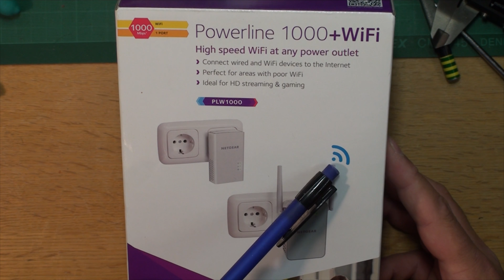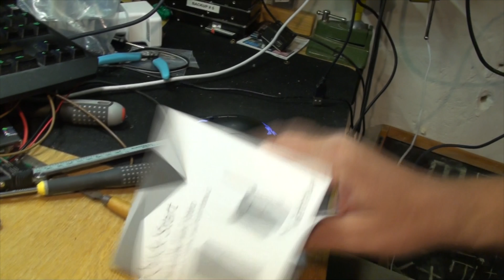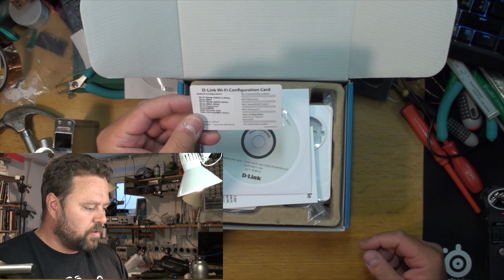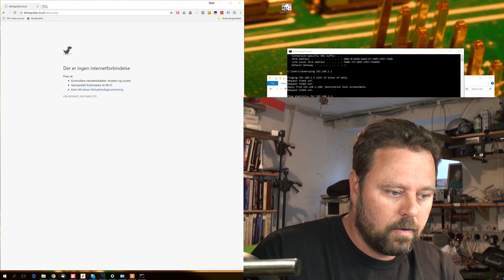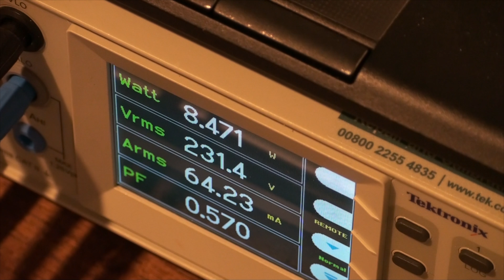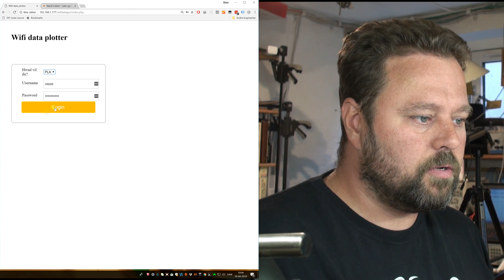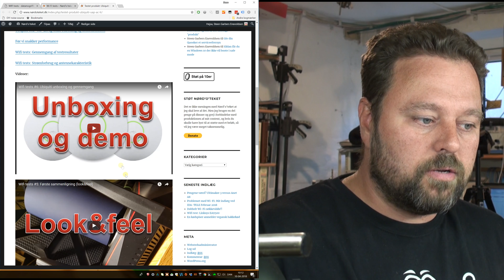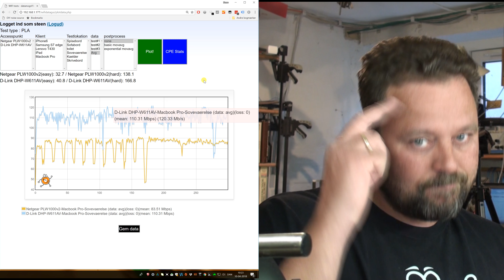Face-off: Netgear versus D-Link Wi-Fi extendere med PLA backhaul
Et face-off mellem to mid-range Wi-Fi extendere med PLA backhaul. De to modstandere er Netgear PLW1000v2 og D-Link DHP-W611AV.

Indhold:
1:57     Netgear unboxing og installation
13:16   Netgear WebGUI
18:14   D-Link unboxing og installation
22:18 . D-Link webGUI
31:30 . Strømforbrug
38:36 . Wi-Fi og PLA performance
50:37 . Konklusion

Støt Nørd'o'teket så der bliver råd til endnu flere sjove videoer:
- Eller via Mobilepay på 42124288

Eller hvis du er på cryptovognen:
- BTC : 14ja58w6XoFREig6UXt6pakg8msjsZJAnz
- ETH : 0x0befEe616b54A3A3C2c421777D696C1112c61734
- XRB : xrb_1dwehehxgjzkt5e8gyigxz3fntmp15d4a31d5d9b7tisiet4qcrsn6hosnnr